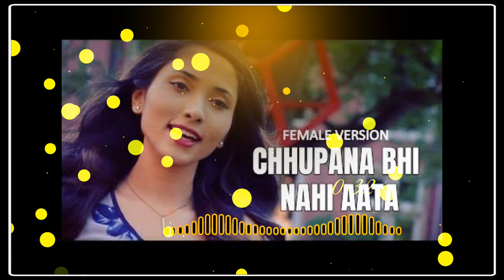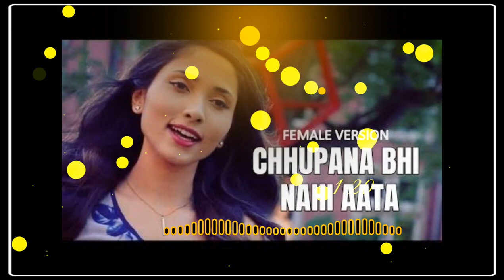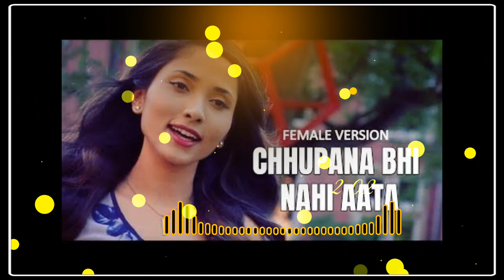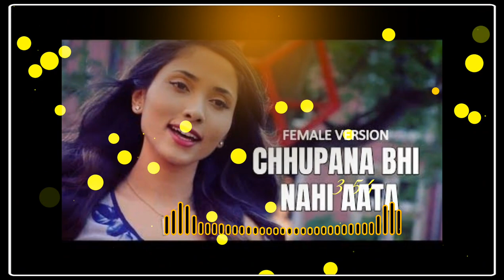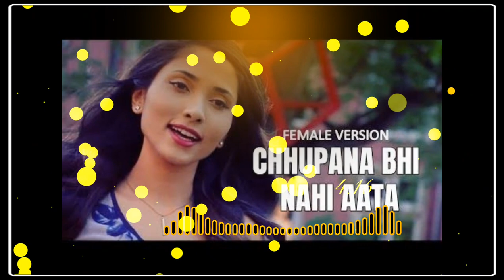CHHUPANA_BHI_NAHI_AATA_(LOVE_SHAYARI_GARBA_MIX)_DEEJ_KNOX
Follow On